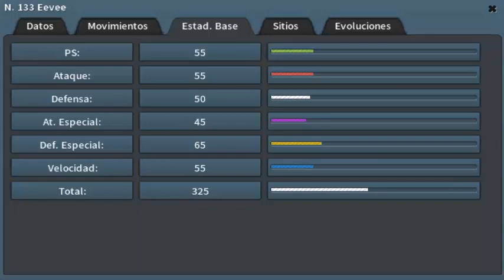PokéMMO Análisis Competitivo - Eevee - MegaBladers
se que me he tardado en traer este análisis, pero mejor tarde que nunca!, en esta ocasión miraremos a profundidad a Eevee , un pokémon que siempre pasa opacado por sus demas evoluciones, pero eso no significa, que sea inutilizable :3